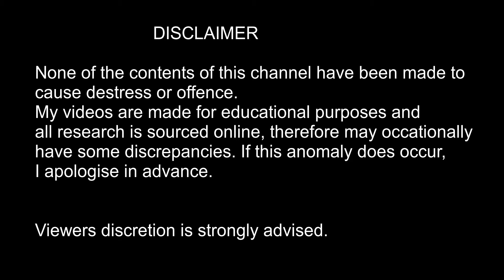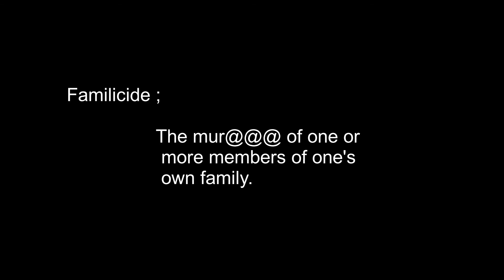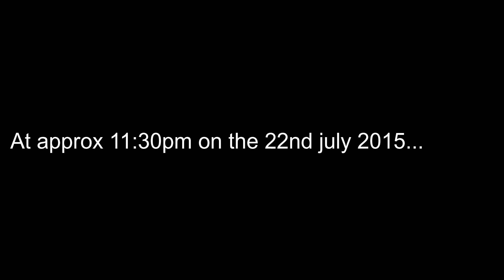The Bever Brothers (NEW CRIME CHANNEL)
Robert Bever and Michael Bever were the 2 eldest of 7 siblings. Robert had big ideas to be the biggest ki@@er to ever live!! bored with his home life and sick of society. A society he didnt really get to know as his parents wouldn't let him or his siblings out of their sight, including playing or interacting with other kids. He would talk his brother into hatching a plan of carnage just to be famous. This is their story..

I'm just new guys so please be patient with me. Will be uploading once a week.